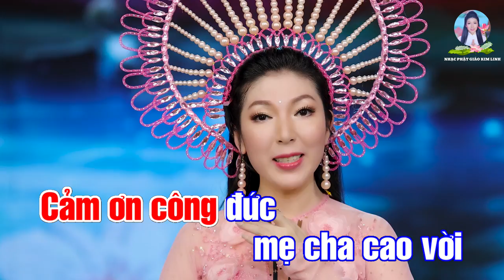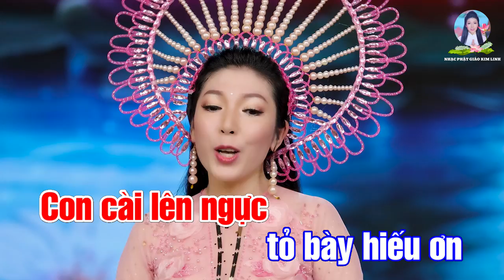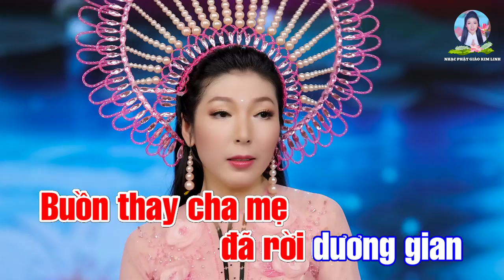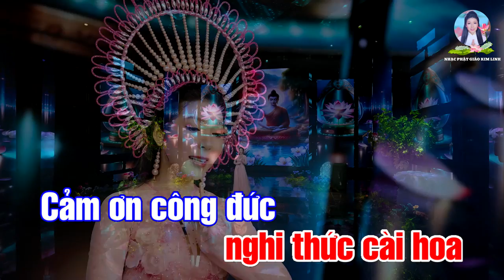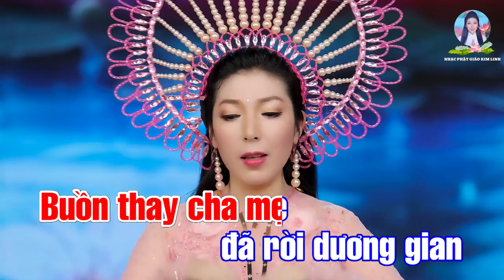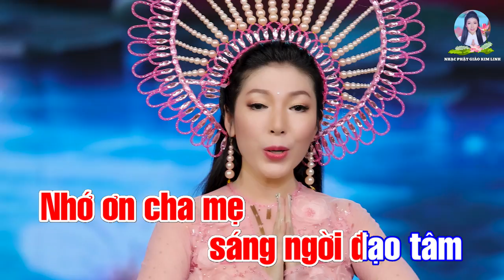KARAOKE | LỄ CÀI HOA HỒNG [Tone Nam] Kim Linh | Beat Gốc | 4K | NHẠC VU LAN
- KARAOKE : LỄ CÀI HOA HỒNG [4K] Beat Tone Nam
- Sáng tác & Trình bày : Kim Linh
- Hòa âm - Thu mix : Hoàng Duy
- Trang phục : NTK Áo Dài Khôi Nguyễn

*LỜI BÀI HÁT :

Đến giờ nghi thức cài hoa
Cảm ơn công đức mẹ cha cao vời
Lòng thành nước mắt con rơi
Được cài lên ngực tuyệt vời đoá hoa

Tăng ni phật tử gần xa
Cùng nhau sum họp khúc ca nghĩa tình
Vui thay có mẹ bên mình
Chăm lo dìu dắt vẹn tình đỡ nâng

Màu vàng giác ngộ báo ân
Chúng con xin được cài dâng quý thầy
Màu đỏ hạnh phúc tròn đầy
Con cài lên ngực tỏ bày hiếu ơn

Màu hồng tưởng nhớ tri ơn
Còn cha hoặc mẹ vẫn hơn bao người
Màu trắng lặng lẽ không cười
Buồn thay cha mẹ đã rời dương gian

Bông hồng toả ngát nặng mang
Công cha nghĩa mẹ tựa ngang đất trời
Con nguyện ghi khắc một đời
Nhớ ơn cha mẹ sáng ngời đạo tâm.

- KARAOKE | ĐẠO HIẾU VU LAN | KIM LINH | BEAT GỐC | Sáng tác : LÊ TIẾN TIỀN | NHẠC VU LAN BÁO HIẾU